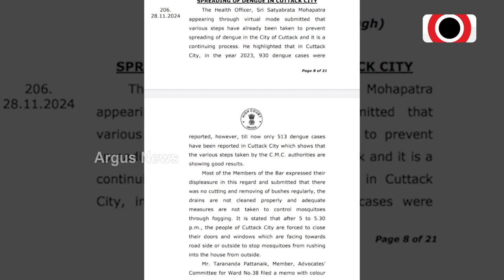ମଶାଙ୍କ ଦାଉରେ ତ୍ରାହି ତ୍ରାହି ଡାକୁଛନ୍ତି କଟକବାସୀ | Mosquito | CMC | Argus News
କଟକ ମହାନଗର ନିଗମରେ ଫେଲ ମାରିଛି ମଶା ଦମନ ଅପରେସନ ।  ମଶାଙ୍କ ଦାଉରେ ତ୍ରାହି ତ୍ରାହି ଡାକୁଛନ୍ତି କଟକବାସୀ । ମଶା ବଂଶ ନିପାତ ପାଇଁ ସିଏମସି ଆଖି ଦୃଷ୍ଟିଆ ପଦକ୍ଷେପ ନେଉ ନଥିବା ଅଭିଯୋଗ ।

ମଶାଙ୍କ ଦାଉରେ ତ୍ରାହି ତ୍ରାହି ଡାକୁଛନ୍ତି କଟକବାସୀ | Mosquitto | CMC | Argus News